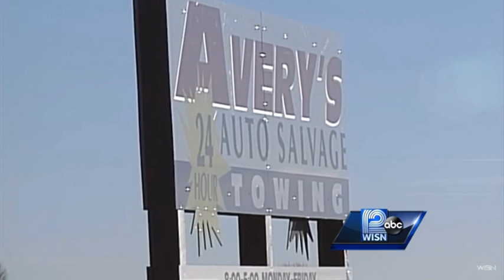wisn news timeline